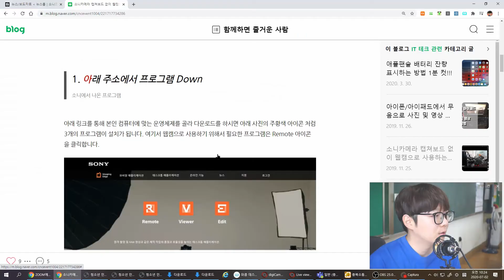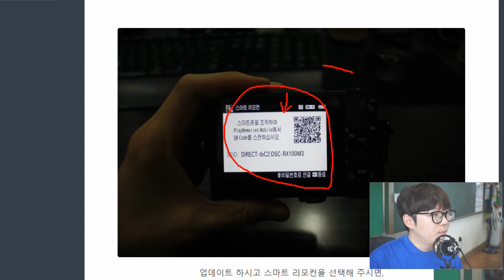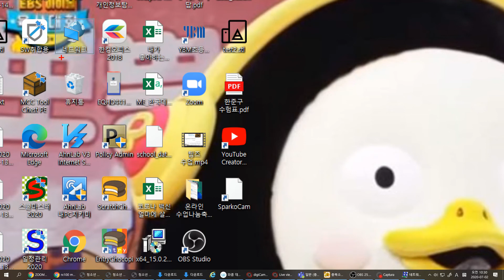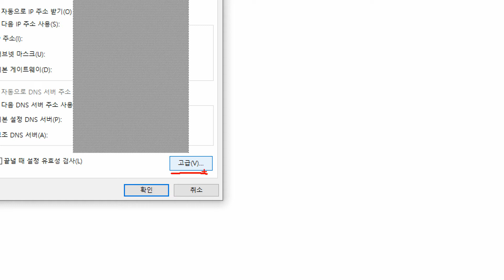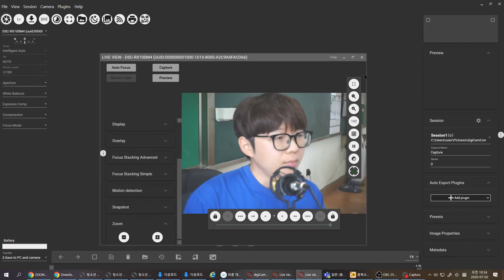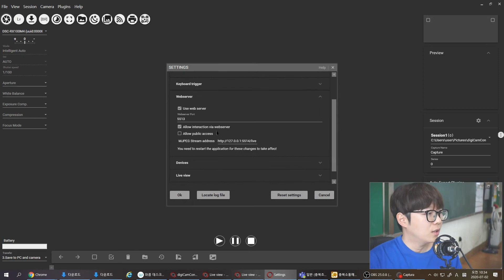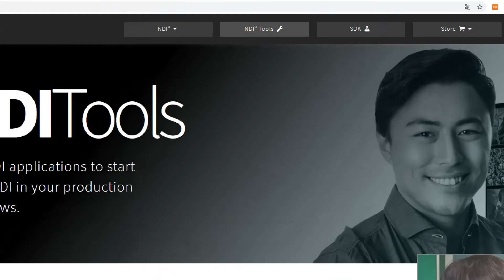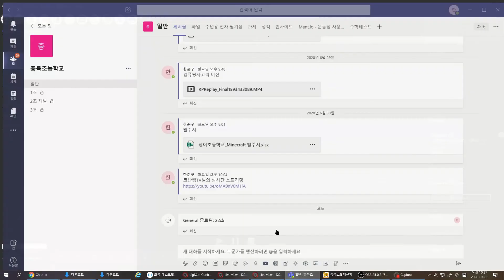학교에있는 디카,웹캠으로 쓰는방법 11분컷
1:28 wifi wireless lan setting (무선랜카드를 컴퓨터에 연결하고 그걸로 카메라와 통신)
3:00 deosn't working internet(그런데 이렇게 하면 유선랜과 무선랜이 충돌해서 인터넷이 안됨)
3:14 solve trouble for networks(그래서 네트워크의 우선순위를 정해줌)

5:43 digicamcontrol (digicamcontrol에서 와이파이로 연결하고 라이브 뷰로 사용가능)
7:04 using web server service (웹서버기능으로 obs에서 웹주소를 통해 캠을 불러올수 있음)

4-2. digicamcontrol에서 dcc virtualcam을 활용하면 가상캠으로 사용할수 있지만
이상하게 소니 rx100vii는 안됨. 그래서 다른방법을 생각함

5.obs에 큰 화면으로 캠 전체를 띄우고 obs NDI프로그램을 사용하면
줌이나 행아웃, 팀즈 등에서도 obs에서 보이는 화면자체를 화상카메라로 쓸수 있음.

8:38 ndi 설치파일 1
8:57 ndi 설치파일 2

약 3일간의 개삽질의 결과물을 10분간 정리했습니다.
사운드 싱크가 밀리는 이유는
 obs를 녹화하려고 captura로 녹화를 했더니 캠화면과 사운드가 안맞네요ㅠㅠ

요약
1.캡처보드를 통하면 디카,캠코더 바로 웹캠처럼 쓸수있음(근데 우린 돈없음)
2.캡처보드 없이 브랜드마다 각자 지원하는 프로그램이 있기는 함
2-1. 그런데  rx100vii 모델은 소니 자체지원이 안됨

3.카메라와 컴퓨터를 연결하면 digicamcontrol로 웹캠사용이 가능
3-1.본인 기종은 소니 rx100vii 모델로 카메라와 컴퓨터를 와이파이로만 연결해야 사용가능
3-2.그래서 만원짜리 무선랜카드를 컴퓨터에 연결하고 그걸로 카메라와 통신 1:28
3-3.그런데 이렇게 하면 유선랜과 무선랜이 충돌해서 인터넷이 안됨 3:00
3-4.그래서 네트워크의 우선순위를 정해줌 3:14

4.digicamcontrol에서 와이파이로 연결하고 라이브 뷰로 사용가능 5:43
웹서버기능으로 obs에서 웹주소를 통해 캠을 불러올수 있음 7:04

4-2. digicamcontrol에서 dcc virtualcam을 활용하면 가상캠으로 사용할수 있지만

5.obs에 큰 화면으로 캠 전체를 띄우고 obs NDI프로그램을 사용하면

5-1. 설치파일 1 : 8:38
5-2. 설치파일 2 : 8:57
(여기서 우리는 NDI Virtual Input 기능을 사용)